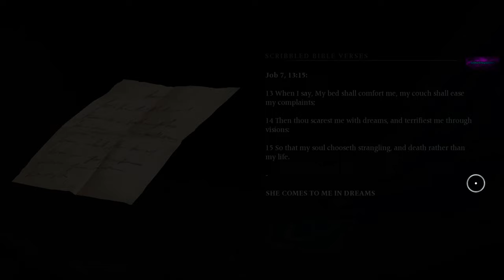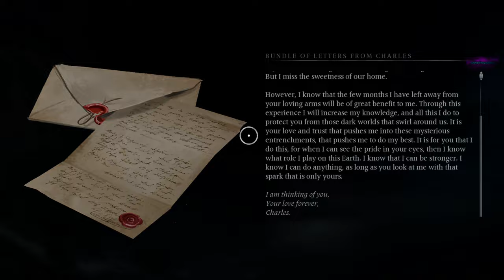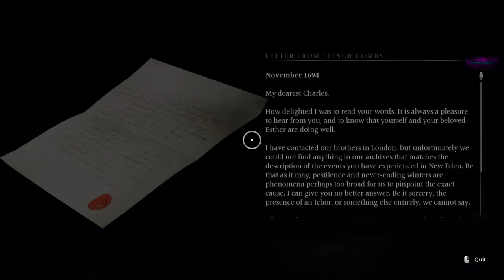Banishers: Ghosts of New Eden PC Gameplay - First ~120 Mins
Initial Verdict: Looks very promising. Didn't like the too much talk but lets see. I intend to play and record more.

Banishers: Ghosts of New Eden is a game published by Focus EntertainmentIn New Eden, 1695, communities of settlers are plagued by a dreadful curse. As Banishers, step into their lives, investigate the source of evil, unravel chilling mysteries, explore diverse landscapes, and interact with unforgettable characters whose fate lies in your hands.

Play as a couple of Banishers, Red and Antea, experienced spirit hunters entrusted with the daunting task of dispelling a malevolent curse through powerful rituals. Protect the living from the threat of lingering ghosts and specters, and become a beacon of hope in a world consumed by darkness.

Experience a heart-wrenching love story between Antea Duarte and Red mac Raith. When Antea is killed and turned into a spirit, you find yourself facing a choice. Will you uphold your oath and ascend her soul, or will you sacrifice the living in the hope of bringing her back? Your decisions will shape the fate of New Eden’s inhabitants - may they be living or dead, and determine the end of your journey.

BLAME the living and sacrifice their lives, holding them responsible for their actions

BANISH souls of the departed, condemning them to eternal suffering

ASCEND souls, liberating them from eternal sorrow and granting them serenity

Banishers are specialized in combat against undead creatures, such as specters or ghosts. Combine Red's physical arsenal with Antea's supernatural powers in a dynamic combat system. Find your own style by mixing weapon attacks and spiritual abilities. Powerful synergies will lead you to defeat New Eden’s most dangerous enemies and bosses.Unleash the full power of the Banishers by unlocking new gear and supernatural abilities.

By exploring New Eden, you will find ancient artifacts, trinkets and valuable resources to enhance your equipment in preparation of future fights. In addition to your arsenal, progress in Antea’s skill trees to upgrade her devastating spectral powers and unseal new combos.Investigate haunting cases in a mystical world full of dark secrets. Discover New Eden, a North America settlement marked by terrible stories and secrets of its tormented inhabitants. Understanding each resident’s motivations will be essential to guide your decisions throughout the game.

TITLE: Banishers: Ghosts of New Eden

GENRE: RPG, Action RPG, Third-person, 3D

DEVELOPER: DON'T NOD Entertainment

PUBLISHER: Focus Entertainment

OS: Windows 10/11 64-bit
Processor: Intel Core i3-8300 / AMD Ryzen 3 2200G
Memory: 8 GB RAM
Graphics: 4 GB VRAM, Nvidia GeForce GTX 1050 Ti / AMD Radeon RX 580
DirectX: Version 12

It takes time and effort to upload it for your all!